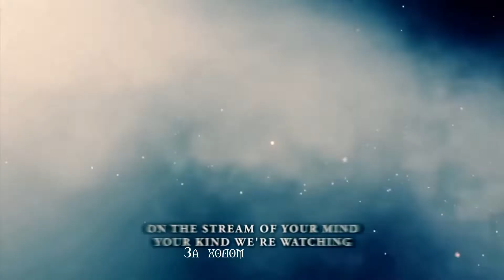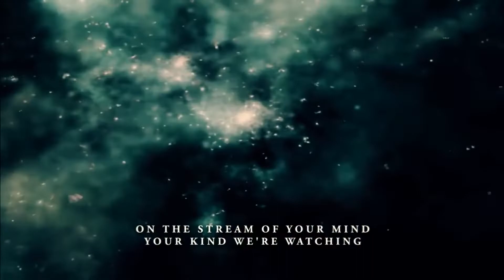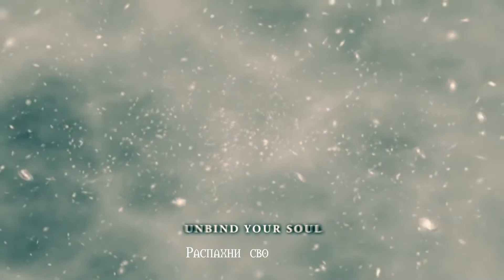Fractal Gates - Timeless (с переводом)